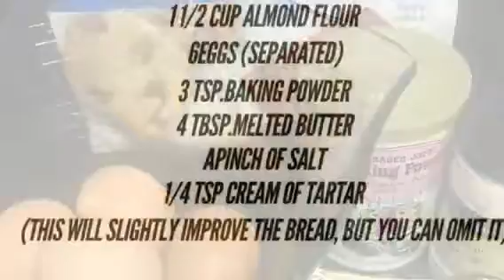Gluten free/low carb bread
This gluten free bread is perfect for toasts, sandwiches, French toasts, croutons. Is gluten free, paleo, KETO and Whole 30 complaint.
Baked on the pampered chef ice cream cake pan. Makes it easier to slice and storage.